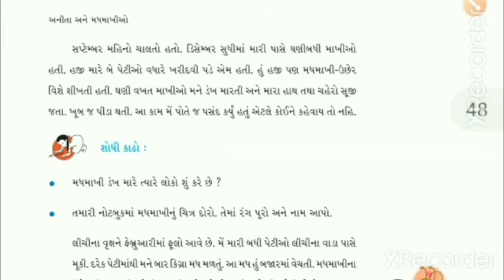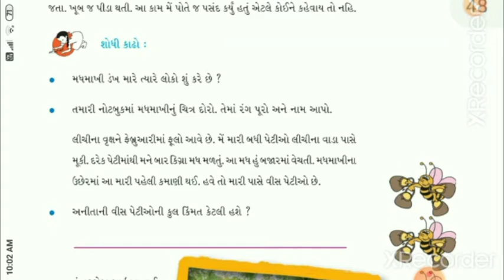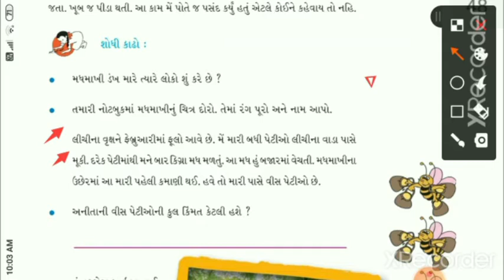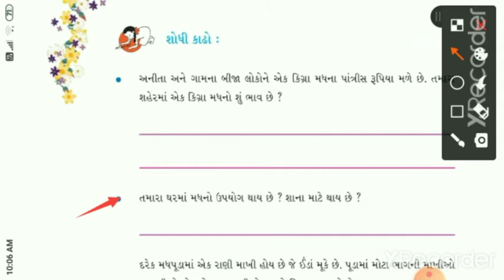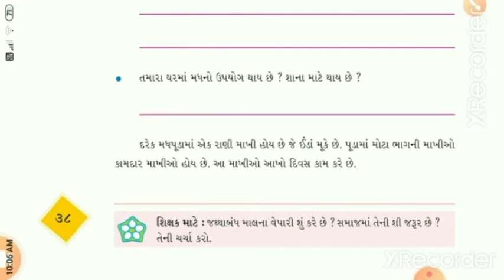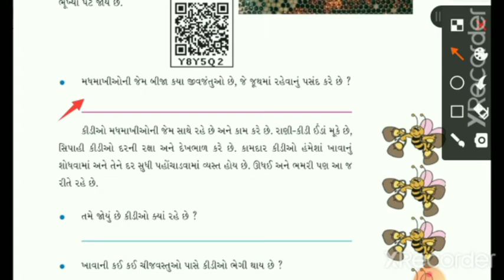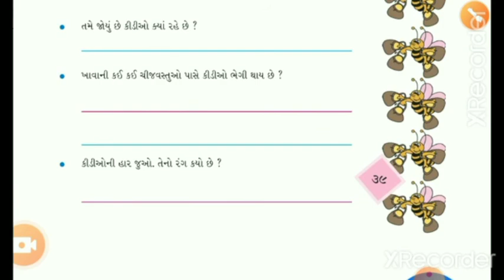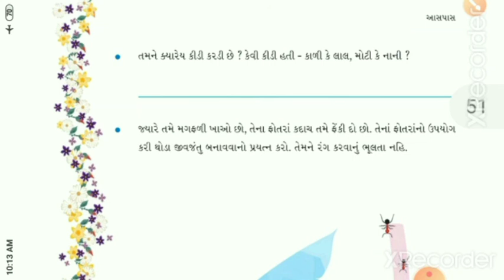gyanpathschool ધોરણ-૪, આસપાસ,(પાઠ-૫,ભાગ-૩).